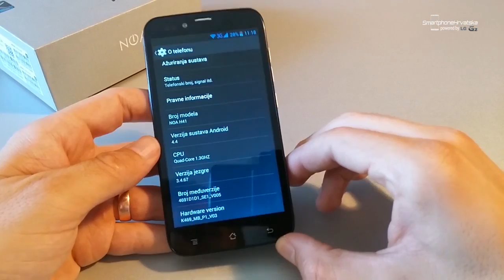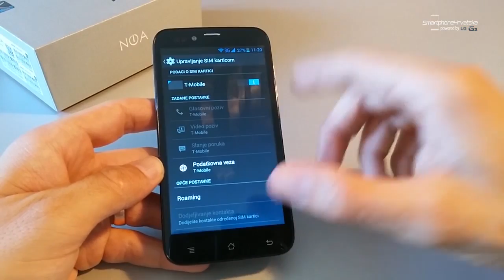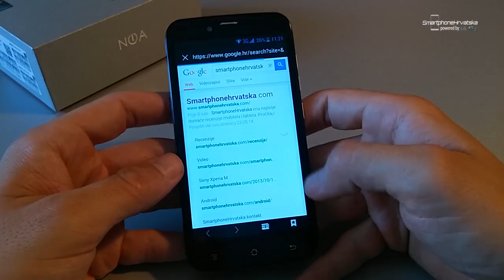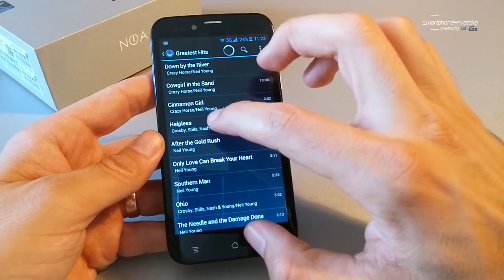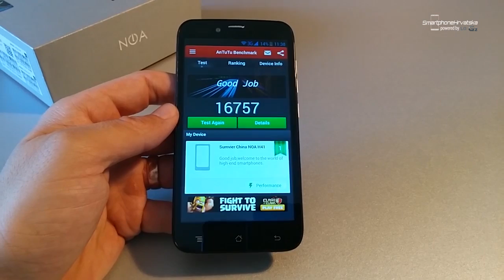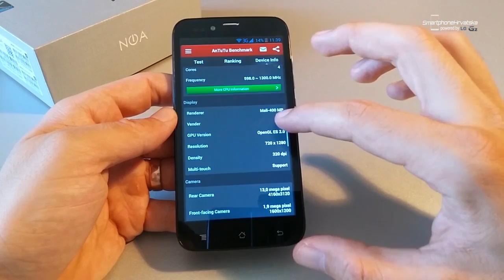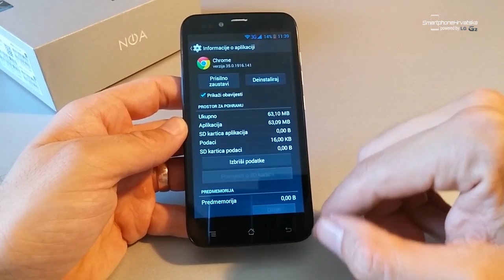H18 NOA H41 Video Recenzija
Video recenzija mobitela H18 NOA H41